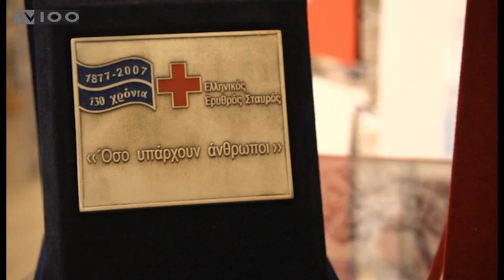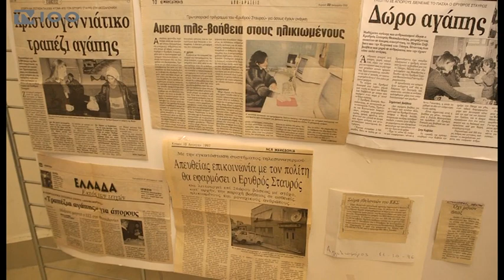ΕΚΘΕΣΗ ΦΩΤΟΓΡΑΦΙΚΩΝ ΝΤΟΚΟΥΜΕΝΤΩΝ ΤΟΥ ΕΛΛΗΝΙΚΟΥ ΕΡΥΘΡΟΥ ΣΤΑΥΡΟΥ(TV100-150519)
Mια εντυπωσιακή συλλογή φωτογραφικών ντοκουμέντων, αντικειμένων και κειμηλίων έχει στο επίκεντρο την τεράστια προσφορά του Ελληνικού Ερυθρού Σταυρού στην κοινωνία της Βόρειας Ελλάδας. Η έκθεση φιλοξενείται στο κτίριο του οργανισμού, στο λιμάνι της Θεσσαλονίκης και πραγματοποιείται με αφορμή τον εορτασμό της Παγκόσμιας Ημέρας Ερυθρού Σταυρού.
Ρεπορτάζ: Διογένης Μαριόλας
Κάμερα: Σπύρος Κόπανος
Μοντάζ: Φρόσω Αστραντίνη
Μιλούν: ΒΑΣΙΛΕΙΟΣ ΝΙΚΟΛΤΣΙΟΣ (Μέλος Δ.Σ. Παραρτ. Β.Ε.Ελλ.Ερυθρού Σταυρού),
ΜΑΝΩΛΗΣ ΠΡΩΪΜΟΣ (Διευθυντής Παραρτ. Β.Ε.Ελλ.Ερυθρού Σταυρού),
ΦΩΤΕΙΝΗ ΚΑΤΣΑΒΟΥΝΙΔΟΥ (Μέλος Παραρτ. Β.Ε.Ελλ.Ερυθρού Σταυρού)